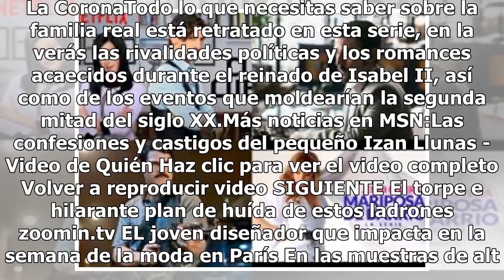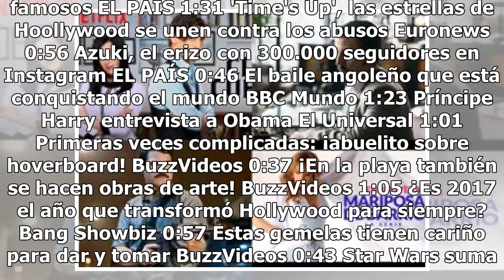7 series para ver este domingo ahora que ya no hay Luis Miguel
7 series para ver este domingo ahora que ya no hay Luis Miguel

Durante 'x' meses, cada domingo nos compensaba del hecho de tener que regresar al trabajo al día siguiente con un capítulo de Luis Miguel, la serie. Ahora, necesitamos llenar el vacío que la serie nos dejó con más series, pero sabemos bien que encontrar una que nos enganche así como lo hizo la serie...